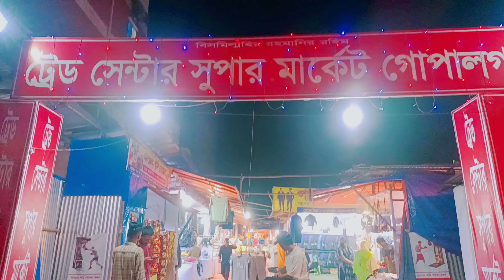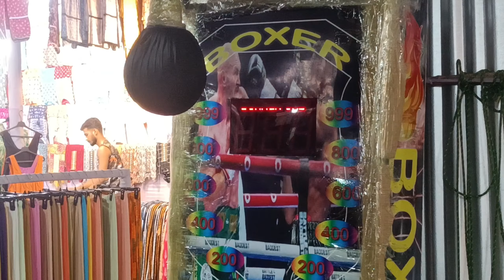গোপালগঞ্জ ট্রেড মার্কেট মেলাতে ঘুরেতে গিয়ে যা যা দেখালাম ব্লগ ১০১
লোকেশন মেলার : গোপালগঞ্জে ট্রেড মার্কেট মেলা,গোপালগঞ্জ সদর। সকাল ১০ টা থেকে রাত ১২ টা সময় খোলা থাকে।